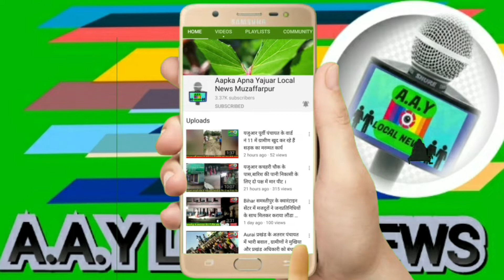Bihar में मजदूर ने मांगा रोजगार , जदयू MLA ने कहा बाप ने पैदा किया तो क्यों नही दिया रोजगार ?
Bihar में मजदूर ने मांगा रोजगार , जदयू MLA ने कहा बाप ने पैदा किया तो दिया रोजगार ?